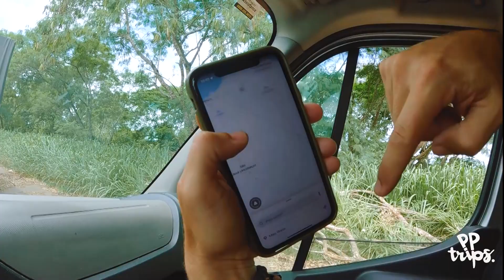As estradas da Bahia nos tiraram do sério, mas o destino final compensou | TEMP. 3 | EP. 003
Foram 2 dias de viagem de Caraíva até um destino final no estado do Espirito Santo, e um encontro muito especial no final desse video. Essa é uma serie de videos do começo do ano, onde estamos compartilhando nossas férias de Janeiro, antes de cair na estrada rumo ao ALASKA.

Olá, somos Rapha e Ton, e em 2018, decidimos que, explorar o mundo, exercendo nossas atividades de forma remota, seria mais valioso, traria autoconhecimento, e proporcionaria lembranças memoráveis para nós e outras pessoas.

Em 2021, depois de um longo período de quarentena, concluímos que continuar viajando de forma convencional seria um grande desafio, por isso decidimos desapegar ainda mais e embarcar em um projeto de “MOTORHOME”.

E aqui no Youtube, mostraremos que é possível viajar o mundo, trabalhar, viver um propósito, e manter um estilo de vida, independentemente de onde você esteja.

Ah e aproveite para nos seguir lá no Instagram no @pptrips_

A GENTE VIAJA NAS IDEIAS E PELO MUNDO! \o/